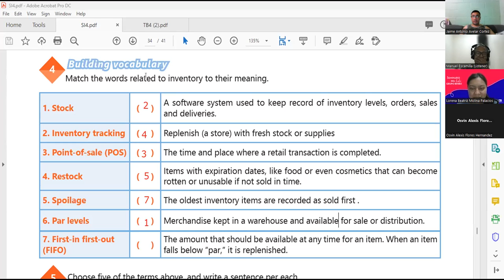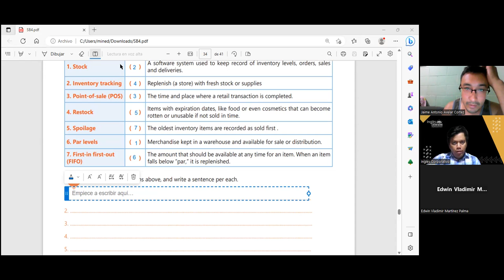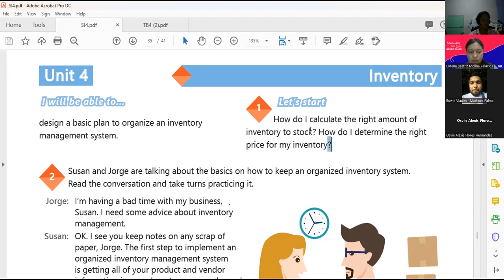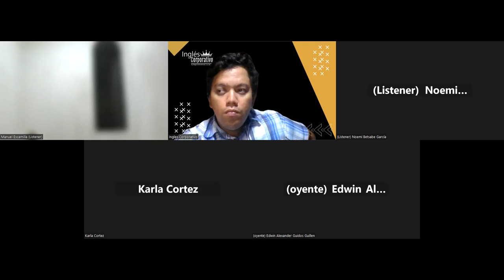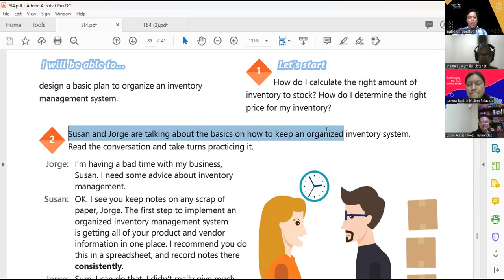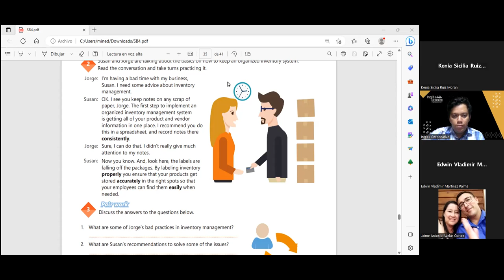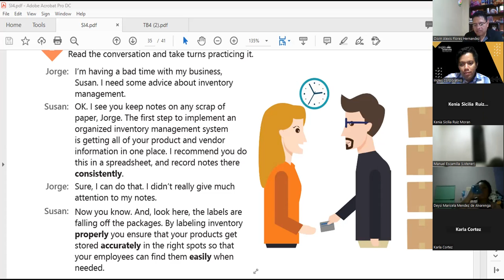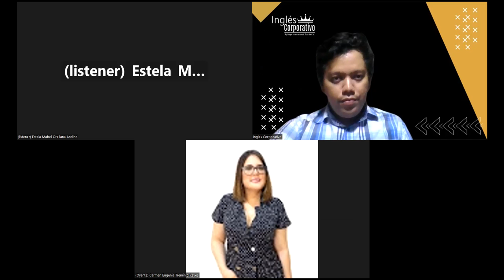Sesión23-13-04-23-29750-8048-0041/2023Hernandez-Design basic plan to org.& inventory management syst